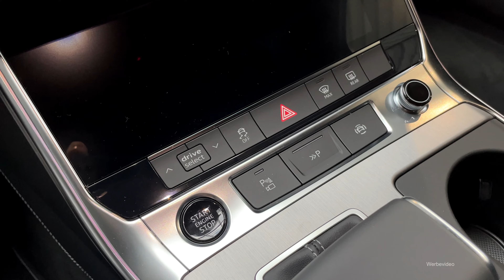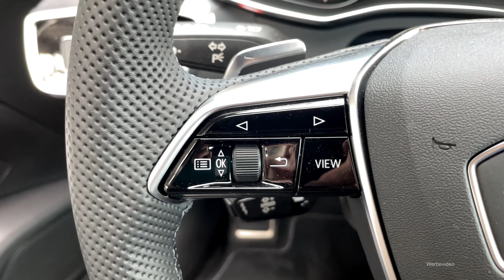Audi A6 Avant Sport 45 TFSI Quattro 195 kW (265 HP)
Außenlackierung: Mythosblack Metallic

🚩Chapter
0:00 Intro
1:45 Interior
4:05 Trunk
4:19 Exterior
5:34 Outro

Verbrauchs- und Emissionswerte nach NEFZ
innerorts
9,0–8,8 l/100 km
außerorts
6,1–5,7 l/100 km
kombiniert
7,2–6,8 l/100 km
CO2-Emissionen kombiniert
164–156 g/km
Emissionsklasse
Euro 6d-ISC-FCM